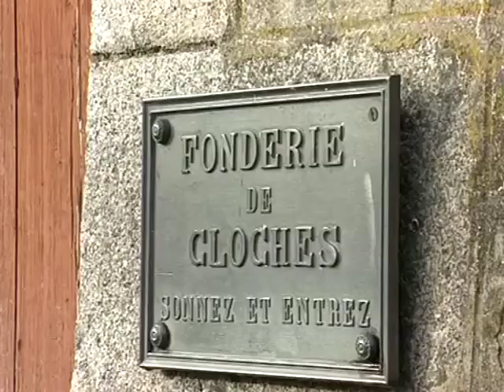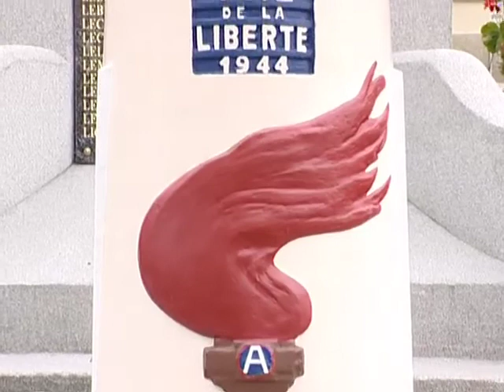La Manche, Normandy Peninsula!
La Manche is the most westerly Département of Normandy. From Cherbourg to Mont saint-Michel, this little corner of France provides a wealth of outdoor activities, and places to visit including the magnificent Mont Saint-Michel, the D-Day beaches, and much more ...